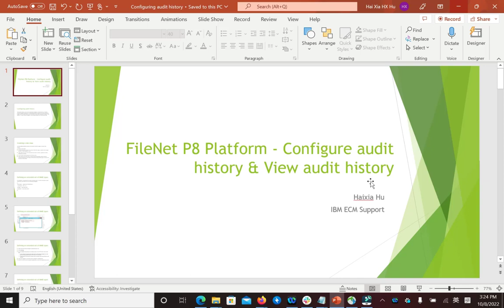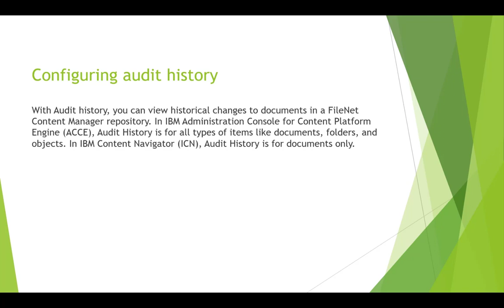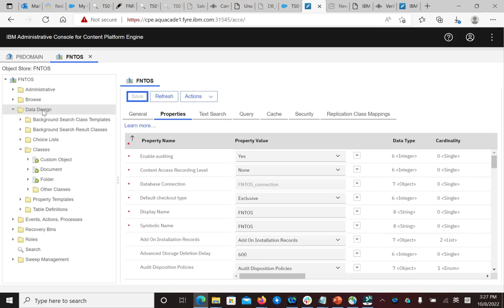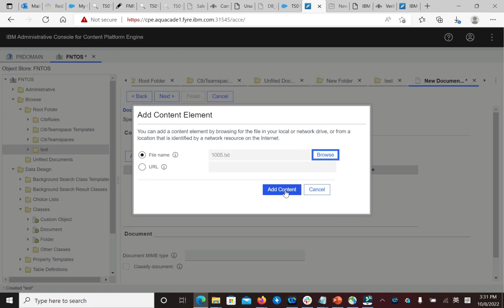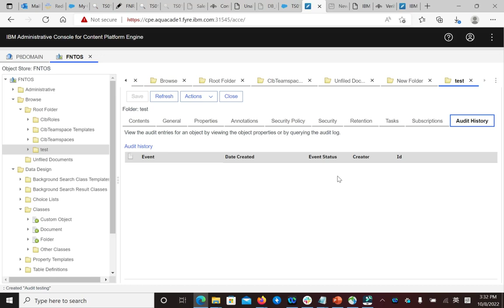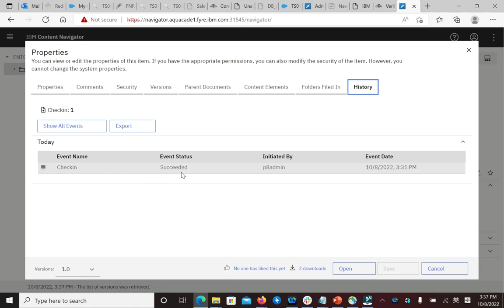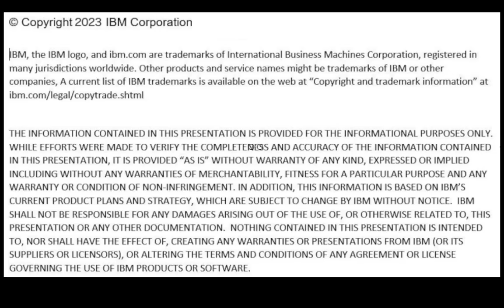FileNet p8 Platform Configure Audit History and View Audit History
This video will go through the steps for configuring Audit History & Viewing Audit History.